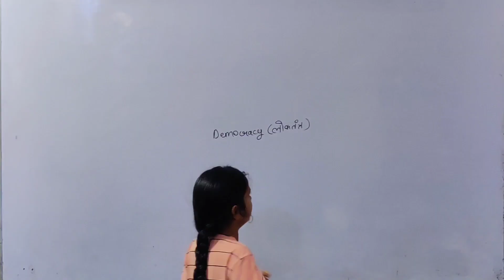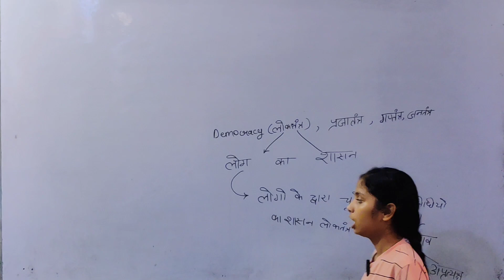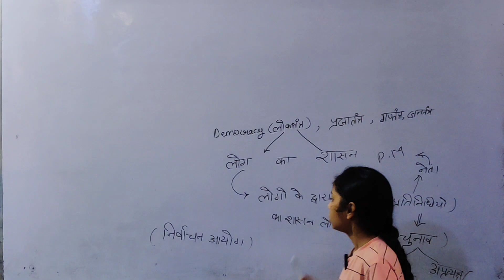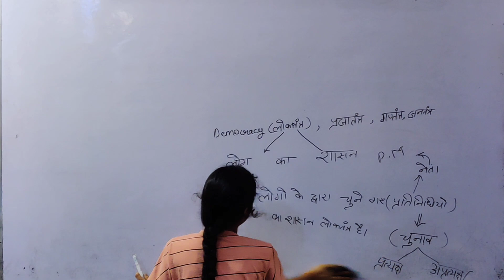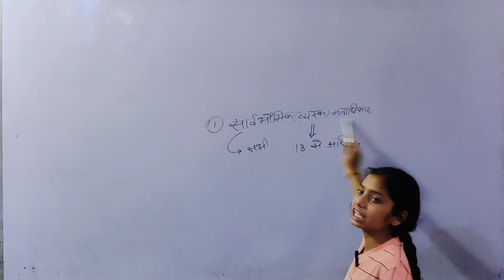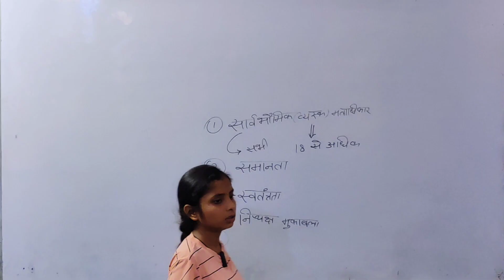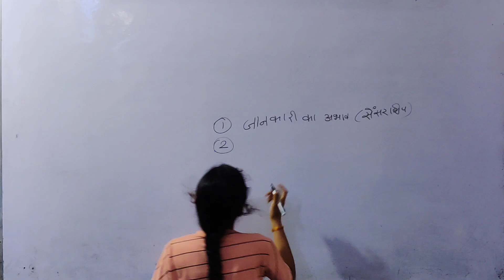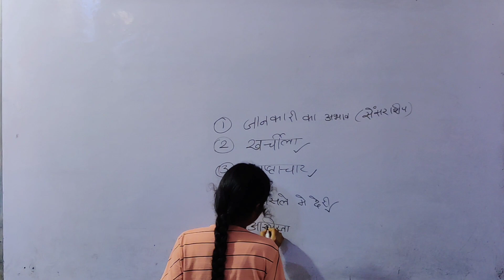Democracy | Loktantra | What is Democracy? | Democracy with full detailed video | By Gungun Ma'am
Hello Viewer
My Name is Brijesh Kumar, I am Teacher or Motivator , This channel has been made for education motivation and Knowledge .

आप इस चेनल से CBSE 9th 10th 11th 12th ,Delhi University, Govt JOb की preparation की हर बाते जान सकते हैं। जैसे
ssc class
dsssb class
upp class
upsi class
Railway class
DP class
All Govt Jobs class
12th All subject class
11th all subject class
10th all subject class
9th all subject class

It is Requested to All Please